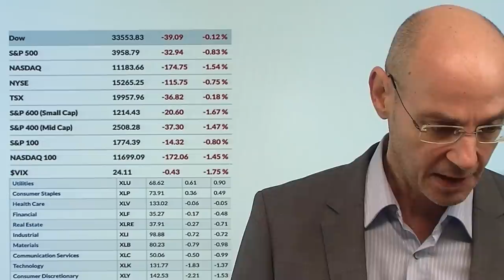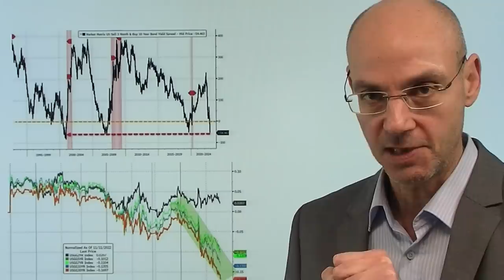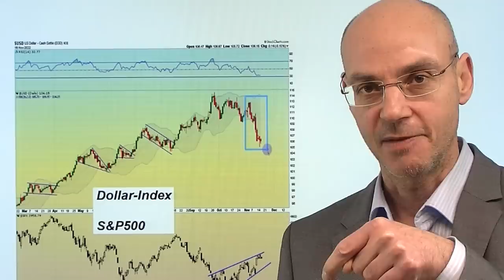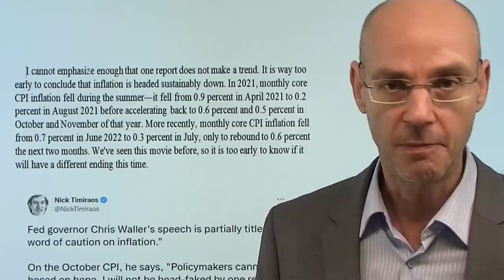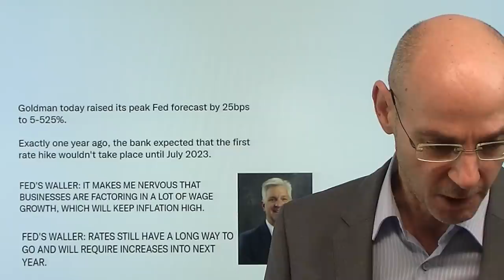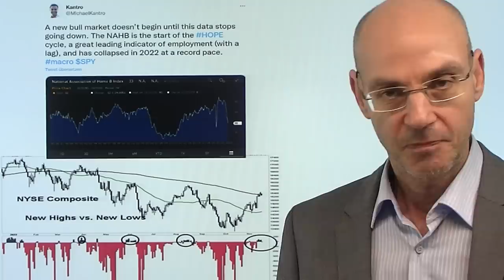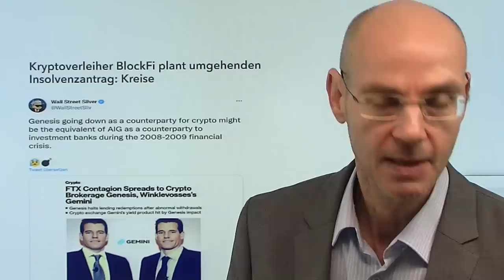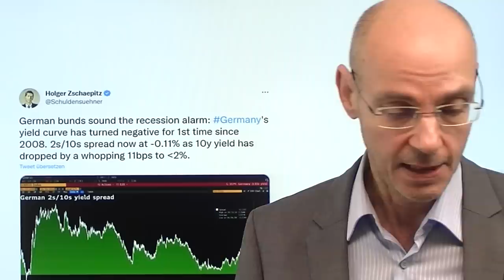Nasdaq: Gestern ist die Entscheidung gefallen! Videoausblick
Gestern ist eine Entscheidung gefallen, die ein böses Omen vor allem für den Tech-Index Nasdaq bereit hält! Diese Entscheidung haben die Anleihemärkte getroffen mit der größten Invertierung der Zinskurve zwischen der 2-jährigen US-Anleihe und der 10-jährigen US-Anleihe. Die Botschaft lautet: die Fed wird die Zinsen weiter anheben und damit die US-Wirtschaft in eine Rezession stürzen. Diese Rezession aber ist noch nicht wirklich eingepreist, auch wenn gestern von US-Firmen wie Micron (20% weniger Chip-Produktion wegen fehlender Nachfrage) und dem US-Einzelhändler Target eindeutige Warnsignale kamen. Die Warnung von Micron belastete den Nasdaq - und das obwohl Dollar und US-Renditen weiter gefallen sind. Damit haben sich Nasdaq und US-Renditen, die lange spiegleverkehrt synchron agierten, entkoppelt, was vor Rezessionen passiert (Anleihen profitieren von einer Rezession, Aktien dagegen nicht)..

2. Was, wenn Europa am Ende sogar zu viel Gas hat?

3. EZB schlägt Alarm – Inflation steigert Risiko für Banken und Staaten